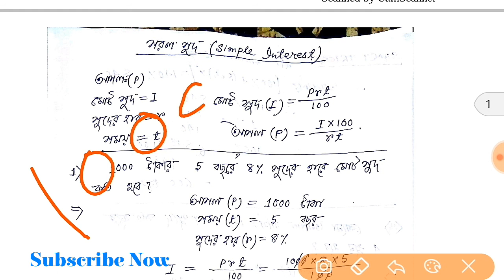সরল সুদ || simple interest -short tricks